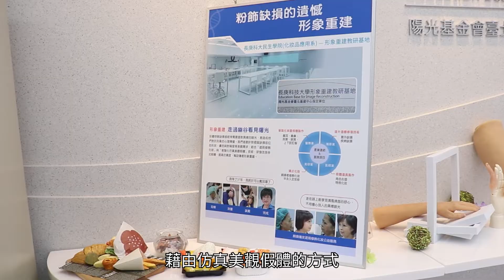顏損者的春天 從美容與假體找回自信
【記者苗景宏、陳彥羽／桃園市報導】長庚科大化妝品應用系陳姿吟教授曾擔任陽光基金會志工，接觸形象缺損者的傷友們。決定發展遮瑕修飾化妝以及美觀假體，並親手指導學生為傷友化妝，幫助傷友們逐漸走出心理的陰霾，重新找回傷前的那份敢於面對社會眼光的自信。